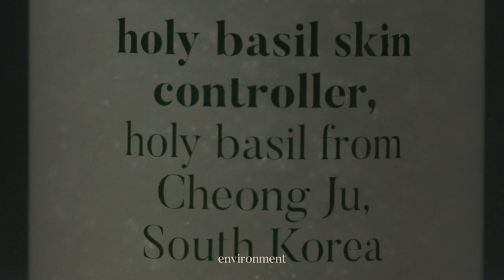[유료광고] 이이경, 이런 모습 처음이야 (feat. 플로운)ㅣ뷰티쁠(BEAUTY+)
날씨가 좋은 어느 날, 배우 이이경 과 스킨케어 브랜드 플로운 이 함께 하루를 보냈습니다. 이이경의 빛나는 미모는 바로 건강한 피부에서 시작된 것인데요. 피부는 물론, 동물과 환경, 지구까지 생각하는 착한 브랜드 플로운의 덕분! 플로운 홀리바질 라인과 함께 한 하루, 함께 보실래요?